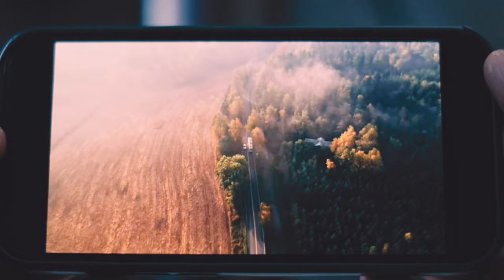KOMODO vs C70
Shot clips from both cameras
with Canon CNE 50mm T1.3